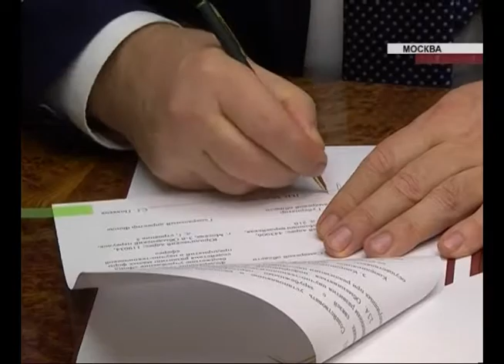Содействие развитию малых форм предприятий в научно-технической сфере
В Москве губернатор Самарской области подписал соглашение с фондом содействия развитию малых форм предприятий в научно-технической сфере. Совместная работа будет направлена на повышение эффективности социально- экономического развития региона. Учреждение будет финансировать перспективные научные исследования, инновационные предприятия. Речь может идти о покупке оборудования или даже об увеличении объемов производства. При этом Сергей Поляков уверен, что на самом деле достойных проектов много, областные власти большое внимание уделяют инновационному развитию. Видимо, не все предприятия и ученые обладают информацией о возможности получения денег. Николай Иванович Меркушкин отметил, что работа в этом направлении будет вестись, и об этой проблеме будет заявлено во время ежегодного послания губернатора.